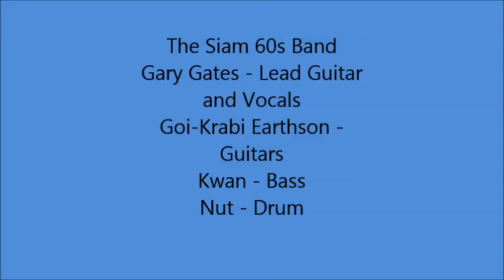Gary Gates and the Siam 60s Band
Live at Encore Cafe - Ao Nang Beach, Krabi, Thailand
2006